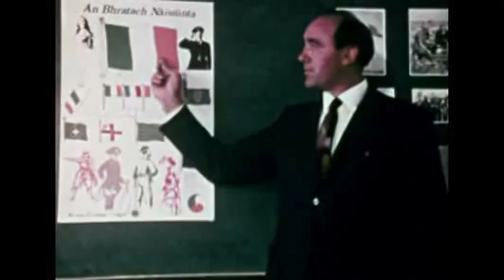THE LIFE OF A 11 YEARS OLD IRISH BOY IN THE 70's - 6mm Real Life Documentary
The life of a 11 years old boy in rural Ireland and his family living on a small dairy farm. Compares rural life with urban life in Ireland.